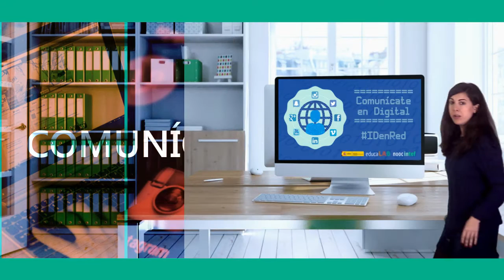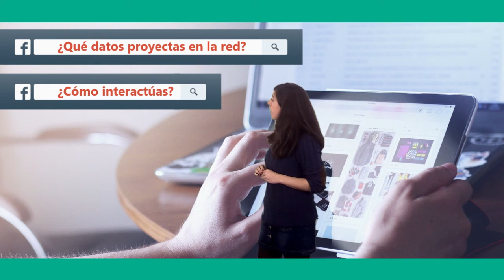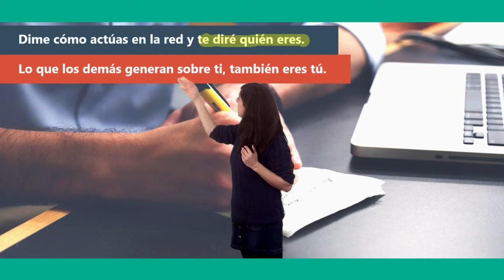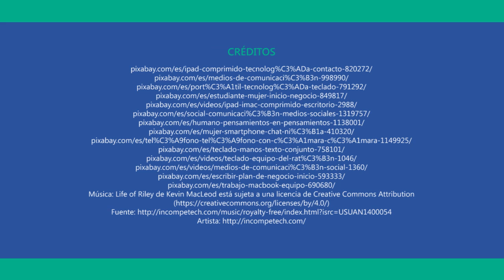NOOC "Comunícate en Digital"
Vídeo presentación del curso de AprendeINTEF "Comunícate en Digital"